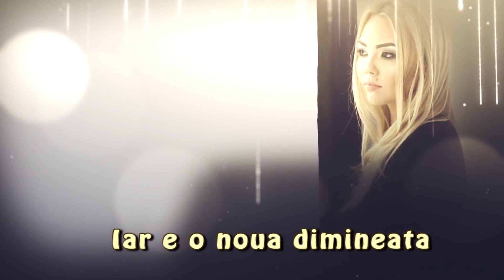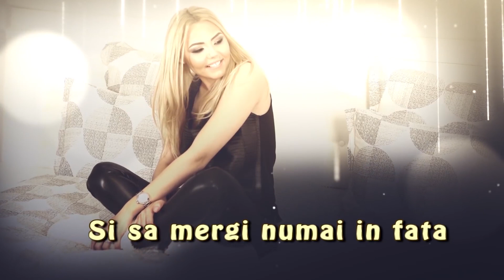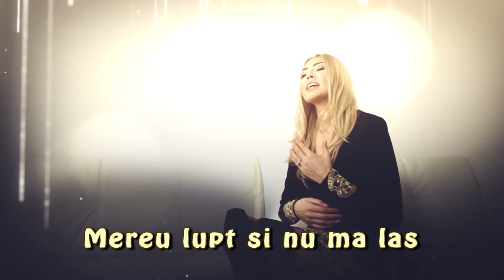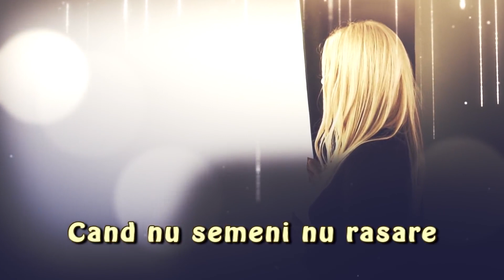🔴 FLORIN SALAM 🔴 DENISA 🔴 De atunci nu-mi gasesc linistea 🔴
Aceste materiale sunt o productie proprie Made in Romania by Amma Music

ATENTIE !
Nu copiati si repostati pe alte canale de youtube materiale de pe contul Made in Romania by Amma Music   pentru ca vor fi sterse si riscati inchiderea contului !